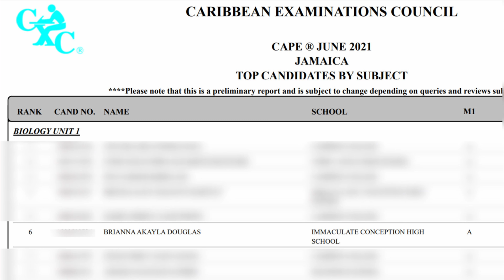How to Excel in Every CAPE Exam | CXC Tips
Today we hear from the young lady that ranked highest in Jamaica in 2021 CXC CAPE Unit 1 Physics, Chemistry and Communication Studies and sixth in Biology, Brianna Douglas.

Special thanks to:
Brianna Douglas